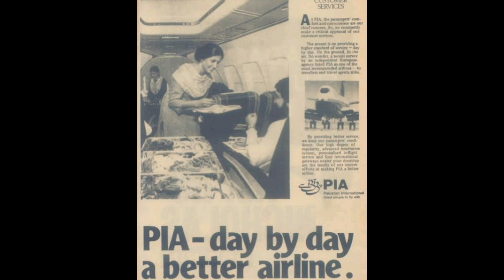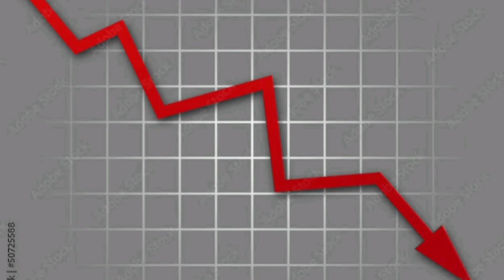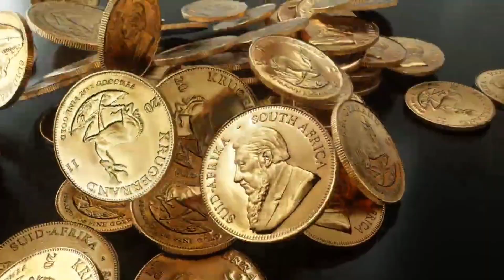Shocking Story Of PIA Downfall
Explore the rich history of Pakistan International Airlines (PIA), which has been serving passengers for over 77 years. Discover how it transformed from a Muslim-owned airline in India to a nationalized carrier in Pakistan. Learn about its achievements, including being the first Asian airline to acquire American planes and its contributions to the establishment of Emirates Airlines.

However, delve into the challenges that led to PIA's decline, such as weak management, political interference, and increased competition from local airlines. Understand the impact of currency devaluation on PIA's financial struggles and safety concerns.

Discover how PIA's failure to embrace technological advancements affected its appeal to modern travelers. Imagine a world where PIA, with proper management and without political interference, could have been one of the world's best airlines.